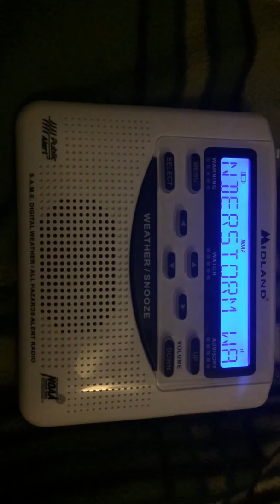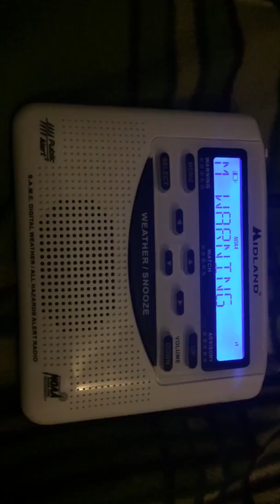NOAA Weather Radio EAS Alert #2 (Severe Thunderstorm Warning)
Second severe thunderstorm warning of the evening.